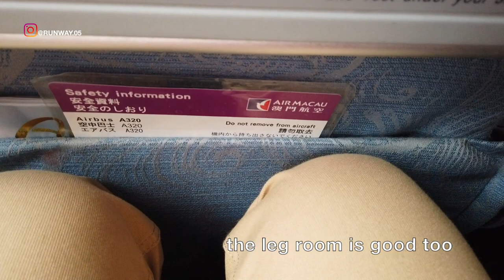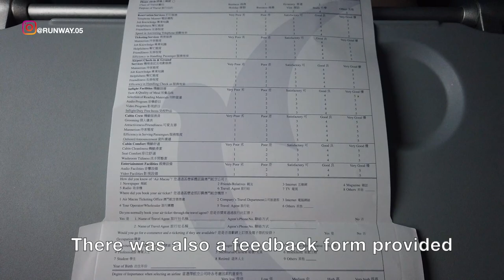AIR MACAU - ECONOMY | SEOUL TO MACAU | AIRBUS A320 | TRIP REPORT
THIS TRIP REPORT IS OF AN AIR MACAU FLIGHT I TOOK FROM INCHEON AIRPORT, SEOUL, SOUTH KOREA - REPUBLIC OF KOREA (ICN) TO MACAU INTERNATIONAL AIRPORT, TAIPA, MACAU (MFM) . I FLEW ECONOMY ON THEIR AIRBUS A320 SERVICE. IN THIS VIDEO I WILL BE SHOWING THE TERMINAL OF INCHEON AIRPORT AND THE FLIGHT EXPERIENCE.

이 여행 보고서는 인천 국제 공항 (ICN)에서 인천 공항, 서울, 마카오 국제 공항, 마카오 (MFM)까지가는 항공 마카오 항공편입니다. 나는 그들의 AIRBUS A320 서비스에 경제를 흘린다. 이 비디오에서 나는 인천 공항 터미널과 비행 경험을 보여줄 것입니다.

這份旅行報告是我從韓國首爾仁川機場-韓國（ICN）到澳門台北國際機場（MFM）乘坐的澳門航空航班。 我從空客A320服務上節省了資金。 在本視頻中，我將展示仁川機場的終點站和飛行體驗。

这份旅行报告是我从韩国首尔仁川机场-韩国（ICN）飞往澳门台北国际机场（MFM）乘坐的澳门航空航班。 我从空客A320服务上节省了资金。 在本视频中，我将展示仁川机场的终点站和飞行体验。

ESTE RELATÓRIO DE VIAGEM É DE UM VÔO DA AIR MACAU QUE LEVOU DO AEROPORTO DE INCHEON, SEUL, COREIA DO SUL - REPÚBLICA DA COREIA (ICN) AO AEROPORTO INTERNACIONAL DE MACAU, TAIPA, MACAU (MFM). EU VOU ECONOMIA NO SERVIÇO AIRBUS A320. Neste vídeo, estarei mostrando o terminal do aeroporto de Inchéon e a experiência de voo.

इस ट्रैप की रिपोर्ट एएनआई मैकू फ़्लाइट की है, जिसमें मैं इंचियोन एअरपोर्ट, सियोल, दक्षिण कोरिया - कोरिया (आईसीएन) के मकाऊ इंटरनेशनल एयरपोर्ट, टीएआईपीए, मकाओ (एमएफएम) से लिया गया है। मैं एयरबस A320 सेवा पर FLEW आर्थिक सहायता करता हूं। इस वीडियो में मैं INCHEON हवाई अड्डे और उड़ान अनुभव के टर्मिनल को देख रहा हूँ।

CE RAPPORT DE VOYAGE EST D'UN VOL D'AIR MACAU QUE J'AI PRIS DE L'AÉROPORT D'INCHEON, SÉOUL, CORÉE DU SUD - RÉPUBLIQUE DE CORÉE (ICN) À L'AÉROPORT INTERNATIONAL DE MACAU, TAIPA, MACAU (MFM). J'AI FAIT ÉCONOMIE SUR LEUR SERVICE AIRBUS A320. DANS CETTE VIDÉO, JE MONTRERAI LE TERMINAL DE L'AÉROPORT D'INCHEON ET L'EXPÉRIENCE DE VOL.